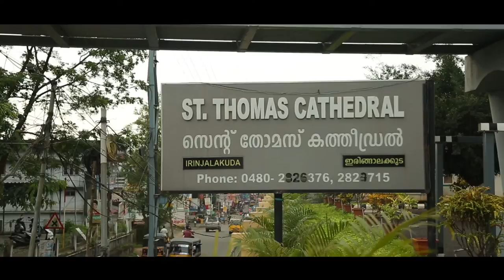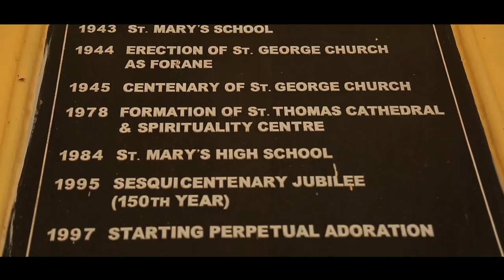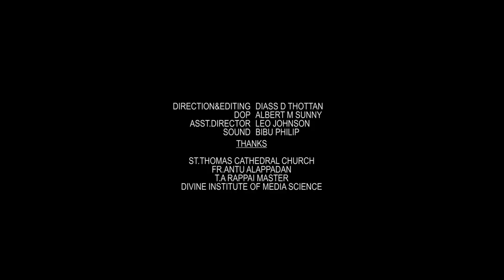HISTORY OF ST.THOMAS CATHEDRAL IRINJALAKUDA(A SMALL PART)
St. Thomas Syro-Malabar Catholic Cathedral, Irinjalakuda
The Cathedral Church of the eparchy of Irinjalakuda got its present existence under the nomenclature and the Canonical Status as Cathedral in the Wake of the Origin of the New Eparchy. This was effected by the amalgamation of the two independent and important parishes of the locality, namely, St. George’s Forane Church and St. Mary’s church, which amicably situated side by side for about a century. Each had its several institutions and properties as well as high resources. St. George Church is chronologically prior as it was established in 1845 AD. This originated at the request of the Christian merchants who migrated to Irinjalakuda during the regime of Rama Varma Thampuran (known as “Sakthan Thampuran” – 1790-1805) the king of Kochi. He invited the Christian merchants from the neighboring ancient Catholic regions such as Velayanad, Mapranam, Kalparambu etc. in view of trade and industry. Thus a small Church was constructed here, then known as Kombarakunnu under the guidance of the Parish Priest of Mapranam Church. Later they tried for building a spacious Church. However, in 1874 the so-called “Mellus Schism” affected the area and the majority succumbed to it. But a ministry resisted and tried to continue in the papal allegiance. With that view they constructed a new and better Church in 1880 and dedicated to the Blessed Virgin Mary (ST. Mary’s Church). Gradually several religious, educational and charitable institutions came up and flourished in the area. Though the Mellusian group got away from that influence and rejoined the Papal allegiance, both the Churches remained side by side as separate Catholic Parishes without territorial limits. They cherished Concord and Cordiality. In 1944 St. George Church was raised to the Status of a Forane Church